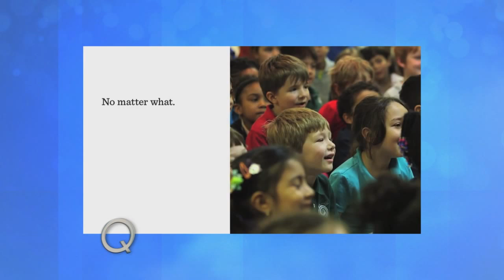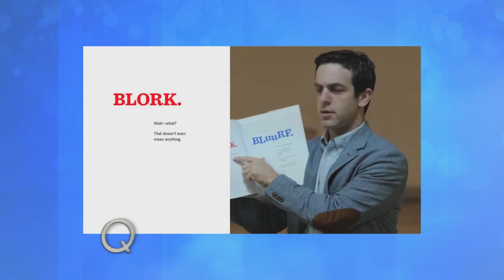B.J. Novak On His Book With No Pictures | The Queen Latifah Show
B.J. Novak discusses his new children's book, "The Book With No Pictures".